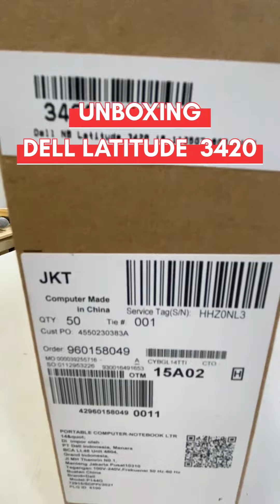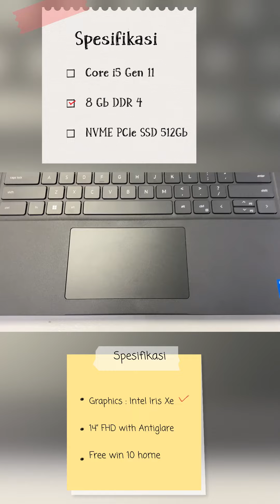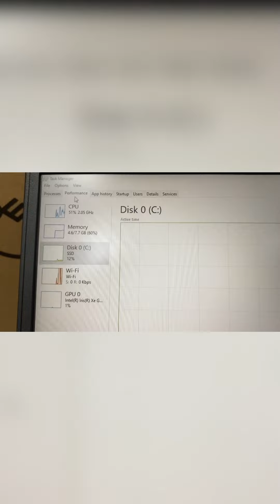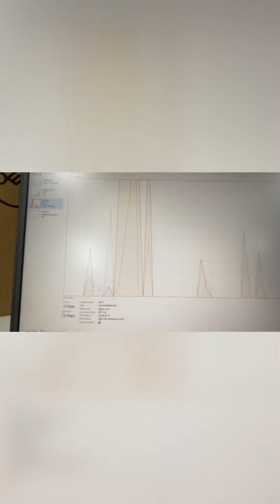LAPTOP PALING PASS!! UNBOXING DELL LATITUDE 3420 | REVIEW LAPTOP | HOBI IT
Core i5 Gen 11, 8GB Memory, 512GB NVME PCIe SSD, Free Office Home and Student